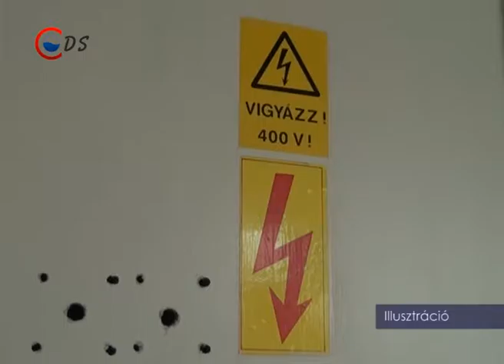2016 08 24 Rövid hírek